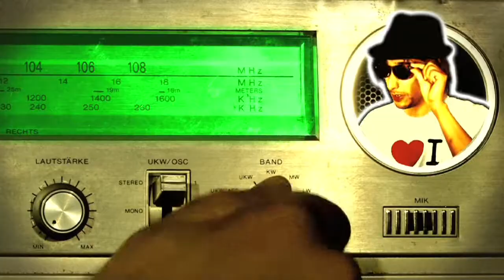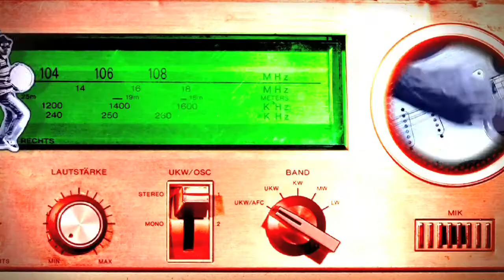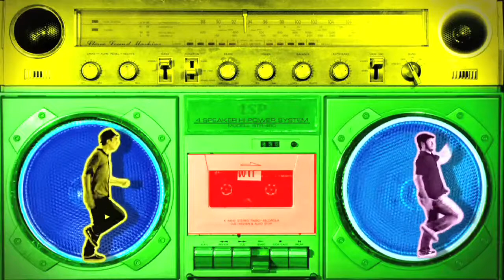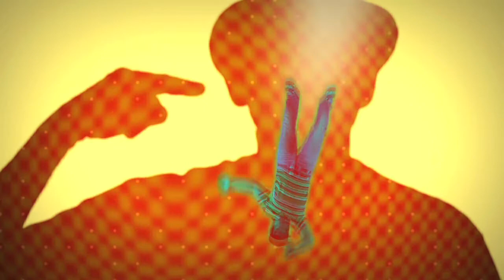Radiocassette - Do It Do It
First track off French band Radiocassette's first min-album! "Autoreverse EP" will available worldwide September 19 2010, on iTunes, Amazon etc via Believe Digital. The Radiocassette world invasion has started... beware!!

Premier extrait du mini-album de Radiocassette ! Le "Autoreverse EP" sera disponible à partir du 19 septembre 2010 sur iTunes, Amazon, FnacMusic etc via Believe Digital. L'invasion radiocassettienne de l'univers a commencé !!

Lyrics:
I wanna rock a rhyme that's tricky like RUN and DMC
Be trendy like Blondie, back in 1980
Cause the music I grew up with made me who I am
Just a man with a plan, just a man with a band

You wanna dance to the music? DO IT, DO IT
Take off your pants, just lose it! BETTER COOL IT
You wanna scream to the music DO IT, DO IT
This is your chance, do not blow it...AAAAAH

I wanna rock it, like Herbie, and fight the power, like PE
Be stylish like Bowie, back in 1980
I wanna mix it up, raw and uncut
From the heart, for a start, I give my all
Get back up when I fall!

It's like a little bit of this, a little bit of that
It's too good to miss, with a snare and clap
Gotta make it work, oh, stay on track
And feel the beat, now bring it back